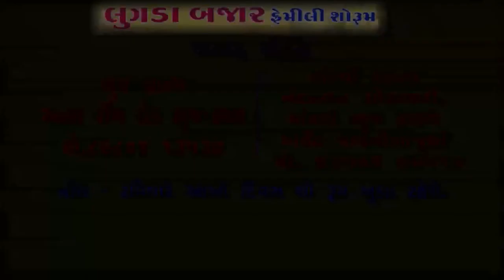પ્રધાનમંત્રી નરેન્દ્રભાઇ મોદીજી ના જન્મદિવસ નિમિત્તે ખાતે રક્‌તદાન કેમ્પનું સફળ આયોજન કરવામાં આવ્યું